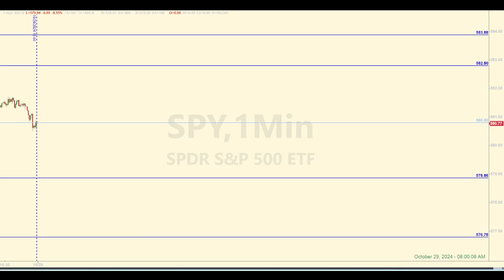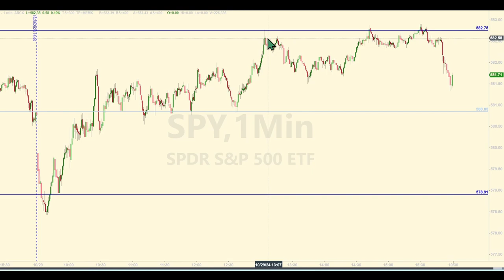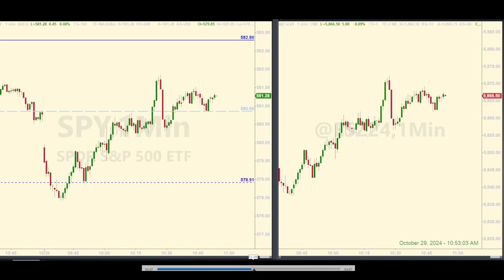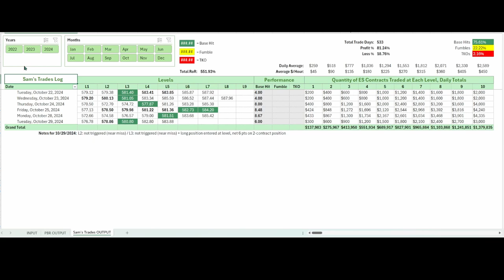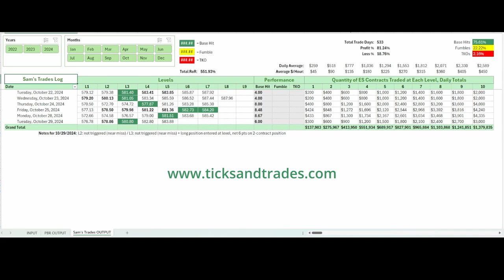Triple Digit Annual Returns Trading the E-minis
SPY and ES Futures Market Recap for October 29, 2024.

00:00 Levels and Pre-market Discussion
01:51 Post-market Levels Analysis
04:20 Live Trade Play-by-Play
05:44 Tracking Log Review